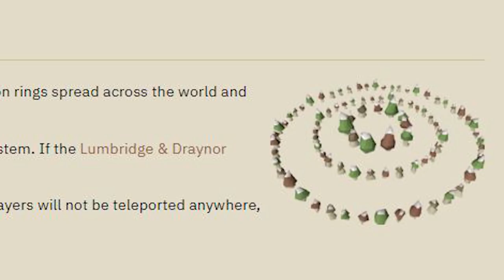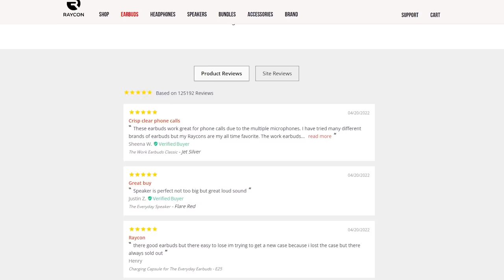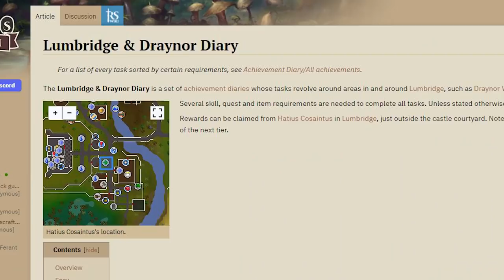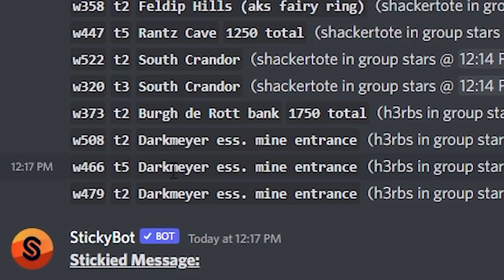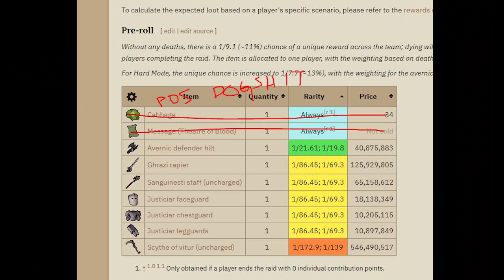Help, I'm Enjoying Runescape Again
My Clan Chat: Cloud Nine

When I upload Oldschool Runescape Gameplay Videos, they are typically the stories of my Adventures and Escapades around Gielinor, Funny Moments, Stream Highlights, Solo Gameplay, Stories, intense PvP fights, Roleplaying, and much more!

Oldschool Runescape is a dark-fantasy medieval point and click adventure game turned MMORPG. The aim is to level up your skills, collect hordes of loot, coins, raw materials, and legendary items, defeat incredible monsters, complete quests around the world of gielinor, create lasting friendships, and become a legend among your fellow players.

Specs:

CPU:Intel(R) Core(TM) i7-8700K CPU @ 3.70GHz, 3696 Mhz, 6 Core(s), 12 Logical Processor(s)
Memory:G.SKILL NT Series 16GB (2 x 8GB) 288-Pin DDR4 SDRAM DDR4 2400 (PC4 19200) Intel
Storage:512GB SSD, 2 TB HD, 1 TB HD, 1 TB SSD